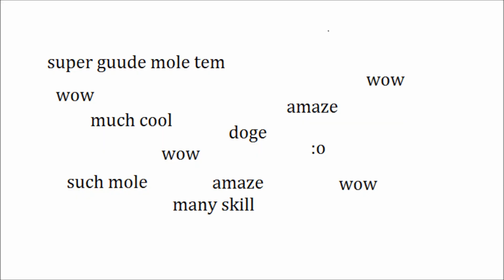Ambition UHC S5 E4 - Doge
Welcome to Ambition Season 5! This season we are playing a random teams of 5 mole with custom mole kits voted on by the players. Mole is a gamemode where each team has a traitor or mole, who must kill their teammates, and ally with other moles. There is 30 people this season on a 1500x1500 map, nether is off, absorption is off,  and gold heads will heal 3.5 hearts.

Teams